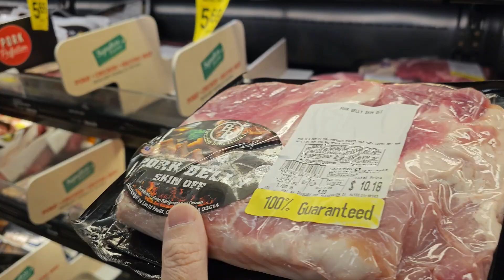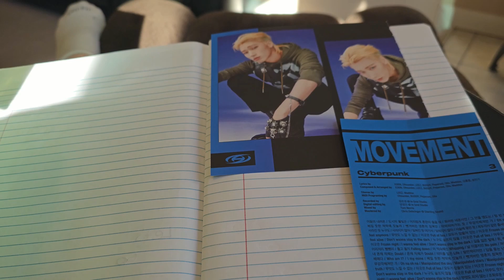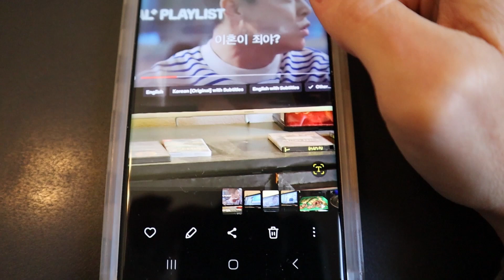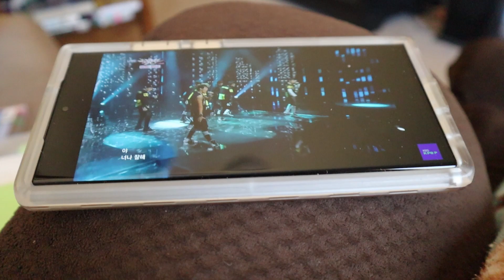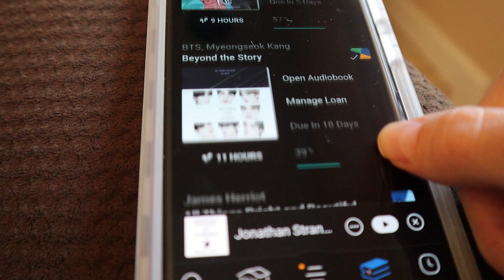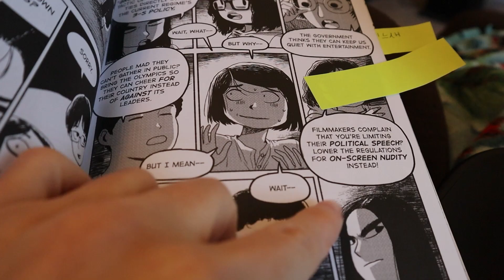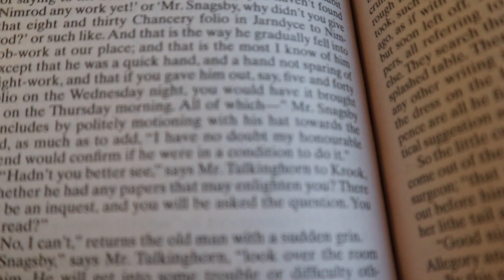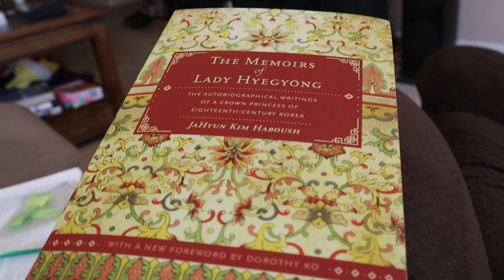vlogging bareface from my la-z-boy because it was that kind of week 🙃 beyond the story BTS memoir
Welcome! My adsense proceeds are donated to The Neighbor Program, an organization supporting foster, adoptive and reunified families. You can learn more and donate by clicking the links below or checking out this interview with the founder of The Neighbor Program . To find out more about The Neighbor Program, check out their website (also linked in the endscreen of my videos)

Today's video is a weekly vlogging featuring classic books, chronic health issues, & lots of ktropeathon content.

The Best Short Stories of Fyodor Dostoevsky
Travels With Charley by John Steinbeck
Dostoevsky: The Seeds of Revolt, 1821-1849 by Joseph Frank
Dostoevsky: A Writer in His Time by Joseph Frank
Beyond the Story: 10-Year Record of BTS by BTS and Myeongseok Kang
Traffic by Ben Smith
Once Upon a K-Prom by Kat Cho
All Things Bright and Beautiful by James Herriot
Cloud Cuckoo Land by Anthony Doerr
Princess Bari by Hwang Sok-Yong
Thinking 101 by Woo Kyoung-Ahn
Banned Book Club by Hyun Sook Kim and Ryan Estrada
Cry of the People and Other Poems by Kim Jiha
The Memoirs of Lady Hyegyeong

Carla @RaisedtoWalkTV edits the Unexpected Journal
@novelideea helped out with the prayer meeting for North Korea

m e d i a  m e n t i o n e d
@ATEEZofficial Turbulence original song :
Pianella Piano's cover of ATEEZ Turbulence (I credited Doopiano in the video, but that was incorrect!)
Lunar Piano's cover of ATEEZ Wave (I credited Doopiano in the video, but that was incorrect!)

All of the adsense proceeds from this channel go to the charity The Neighbor Program If you have any questions, please contact me and I will direct you to the wonderful organizers!

*Please note, they do a limited amount of virtual Neighbors per year as the best work happen with in person support. They are both first come first serve. Otherwise, you'll be added to their waiting list.

Now, you can bring the full Neighbors program to your community! Under our "Do it yourself (with our guidance!)" program, we offer you all the tools, resources, and support you need to implement Neighbors right where you are.